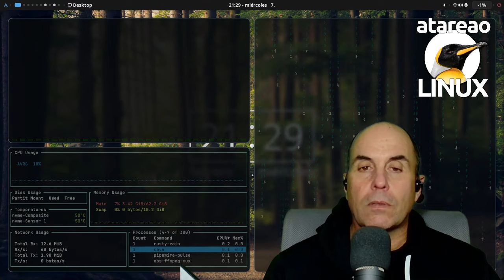566 - Testing en Bash facil con bashunit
Soy muy consciente que el tema que voy a abordar hoy no es algo que estuvieras esperando como agua de mayo. Es mas, probablemente si no estás en el mundo del desarrollo puede ser que te suene hasta a chino, incluso, si solo haces tus scripts por pura diversión, cacharreo o similares, pienses que esto no es para ti, pero, nada mas lejos de la realidad. ¿Cuantas veces te ha pasado que algo que pensabas que funcionaba realmente no lo hacía?. Con independencia de si tus scripts son para cacharreo o son para tema profesional, te puedo asegurar y te aseguro, que el testing te va a ahorrar mucho, pero que mucho tiempo. Es mas, la llegada del testing a mi vida ha sido un antes y un después. Pero es que hacer testing con bash en linux nunca ha sido tan fácil como con @bashunit.